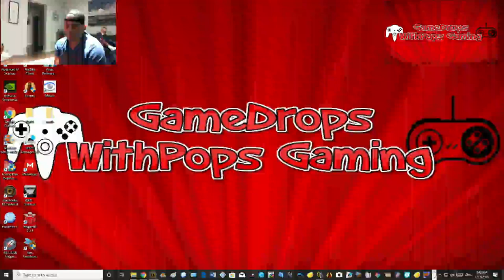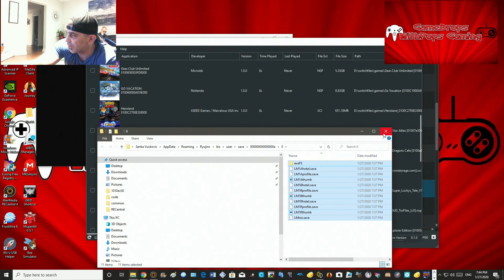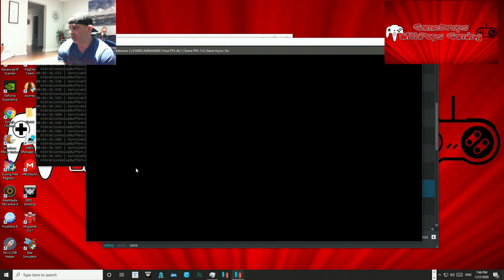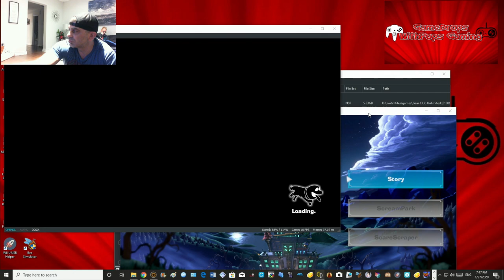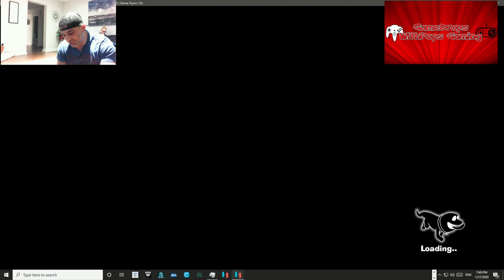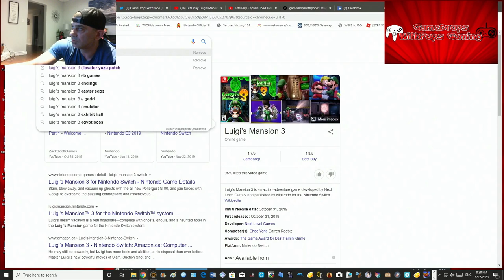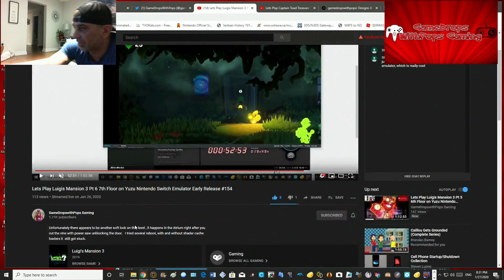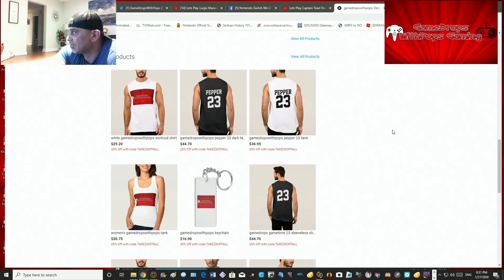Luigis Mansion 3 Pt7 7th Floor Yuzu EA #155 Atrium Soft lock fix with Ryujinx Save Swap Completed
So I did a little poking around the Ryujinx and Yuzu Nintendo Switch Emulators and noticed that hey both use the exact same save file process.
That got me thinking could I swap the Yuzu's Luigi's Mansion 3 Save File into the Ryujinx emulator and run the same file on both.  Yes you can , in fact doing this also helped me get pass the 7th Floor Atrium soft lock on Yuzu by passing that section on Ryujinx , and then transferring it back into Yuzu.
Presto magic worked like a dream.  Climbed the bean stalk , chased the 8th floor button and fought Dr. Potter and his pirahna plant pitbull.  Trimmed him like a tree and headed up to floor 8.  Pt 8 real soon

Ghost Hunting we will go :) Huge progress being made with the Yuzu Nintendo Switch Early Release Emulator #154.  Luigi's Mansion 3 loads and looks amazing.  No more soft locks , still a few graphic issues and some audio too. Wii U gamedropspops23 Switch friend code is SW-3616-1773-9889 Xbox One gamedropspops PSN gamedrops